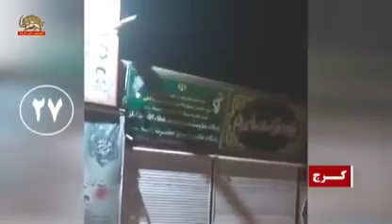کرج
کرج ـ فعالیت کانون شورشی ـ
 آتش زدن بنر تبلیغی قاسم سلیمانی